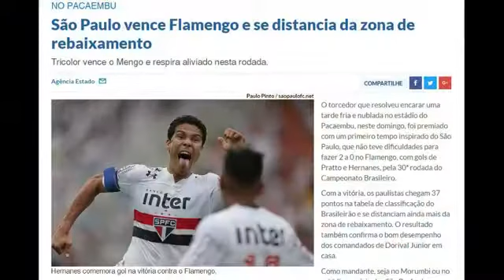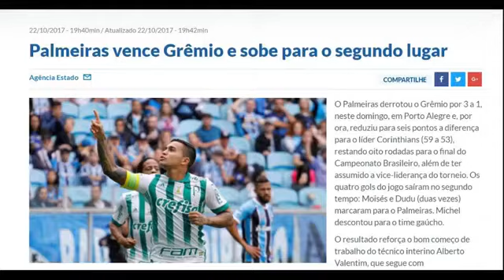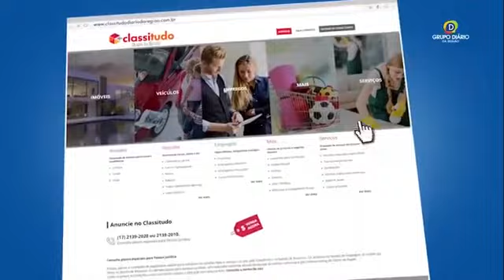Weilers na semifinal do Brasileiro de futebol americano